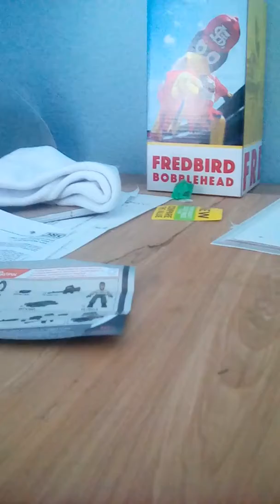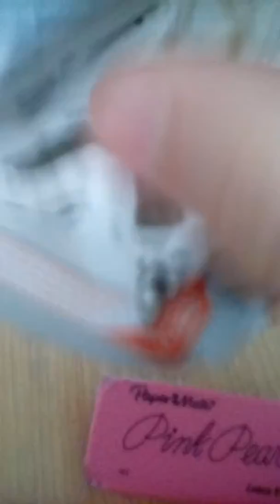Best asmr video ever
It just a joke